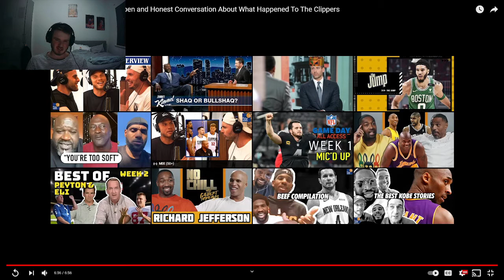Blake Griffin and JJ Redick Have An Open and Honest Conversation About What Happened To The Clippers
Blake Griffin and JJ Redick Have An Open and Honest Conversation About What Happened To The Clippers reaction, Blake Griffin and JJ Redick Have An Open and Honest Conversation About What Happened To The Clippers
, mitchell j, jj redick podcast, jj podcast reaction.

new videos 5 times a week and 2 streams a week. the grind don't stop.